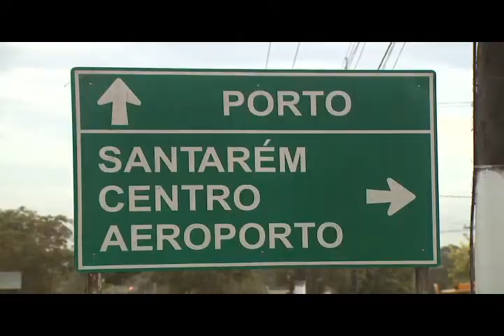Canal Rural na Estrada - edição 7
No Canal Rural na Estrada deste sábado você vai viajar com a equipe em um VW Constellation 24.280 desde Sinop, no Mato Grosso até o porto de Santarém, no Pará. Um trajeto que tem pelo menos 400 quilômetros de estrada de chão, repleta de buracos e sem acostamento pela BRs 163 e 230. O porto em Santarém movimenta 3 milhões de toneladas de grãos, mas o volume deve passar dos 15 milhões a partir do final de 2014.
O na Estrada vai ser exibido dia 3/08 às 12h30. A reapresentação é no domingo, no mesmo horário.